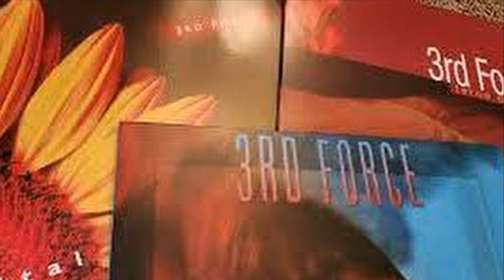3rd Force - Behind Closed Eyes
Despite the posting of the video, the Artist (or record management) always has entitlement to their music.  I will comply if I am contacted with a request to remove the video from the Channel. You can download the music on any authorized website such as, iTunes, Amazon.com, etc.

PHOTOS:  Used in this video do not belong to me.